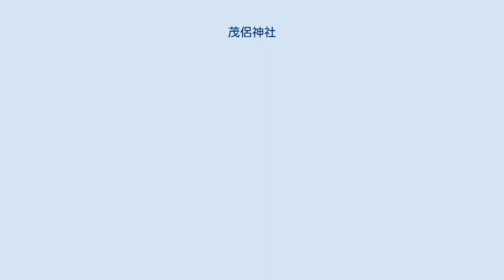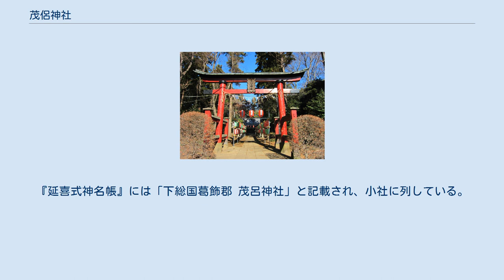茂侶神社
茂侶神社（流山市） 茂侶神社（松戸市） 茂侶神社（船橋市） 茂侶神社（もろじんじゃ）は、「茂侶」を社名とする神社。
千葉県内に三社がある。
 『延喜式神名帳』に「下総国葛飾郡 茂呂神社」と記載される式内社で、千葉県の以下三社が論社とされている。
 このほか、流山市の茂呂神社の分社である埼玉県吉川市三輪野江の三輪神社も式内・茂呂神社と称されることがある。
 上記4社のうち、流山市と松戸市の茂侶神社は大物主命を主祭神としている。
吉川市の三輪神社は大己貴尊（大国主）が主祭神であるが、これは両神が同神であるとされるためである。
これらのことから、社名の「茂呂」は、大和国三輪山の旧名「御諸山（みもろやま）」の「モロ」のことであるとされている。
三輪山の麓には、三輪山を神体山とする大神神社があり、大物主命を祀っている。
 船橋市の茂侶神社は木花咲耶姫命を祭神とする。
 いずれの神社も創建の由緒は不詳である。
茂呂神社の国史の初見は、『日本三代実録』の貞観13年（817年）11月12日条、茂呂神に従五位上の神階を授けるという記述である。
その後、元慶3年（879年）9月25日に正五位上を授けられた。
『延喜式神名帳』には「下総国葛飾郡 茂呂神社」と記載され、小社に列している。
 慶長3年（1598年）、江戸川の開掘により、現流山市の茂呂神社（当時は三輪神社）の氏地が分断されたため、元和年間、江戸川西岸に分社が作られた。
これが現在の吉川市の三輪神社である。